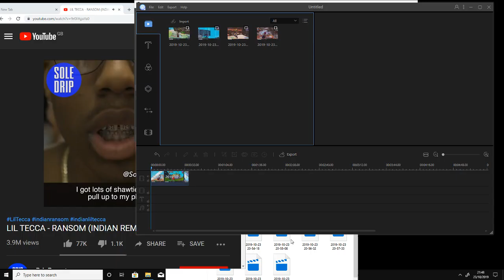ryan hurst gets bullied 2